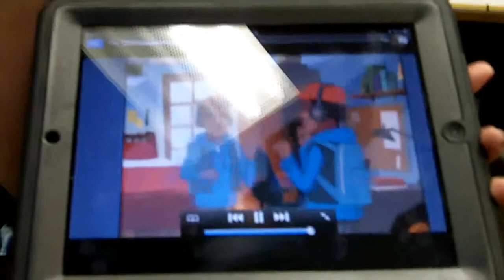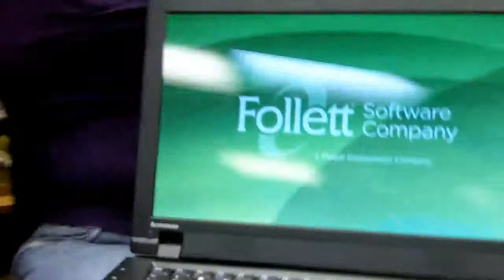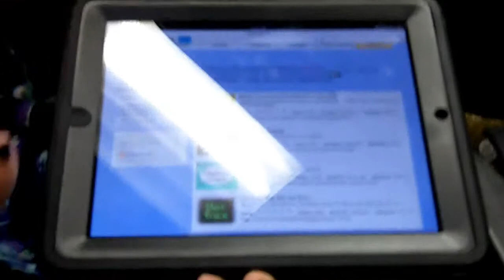10 Latest E-Learning Trends | e-Learning Today TV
e-Learning Today TV covers the latest in education and e-learning: math tutorial videos, social networking practices, and e-learning trends for K-12.